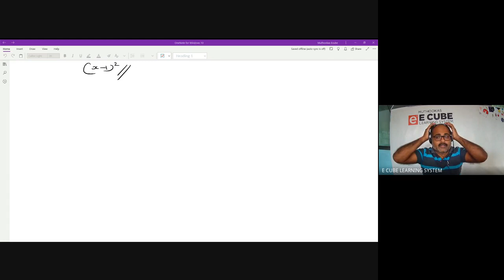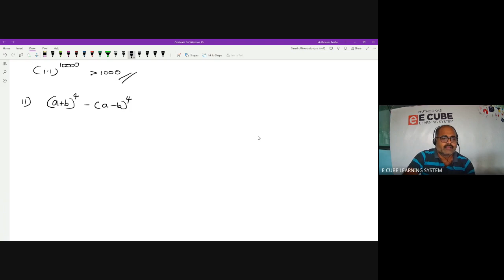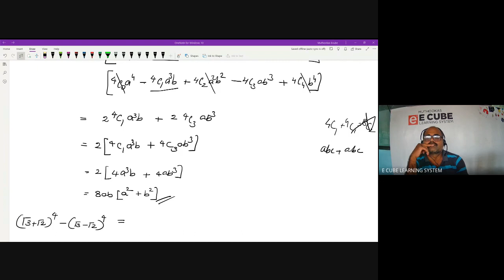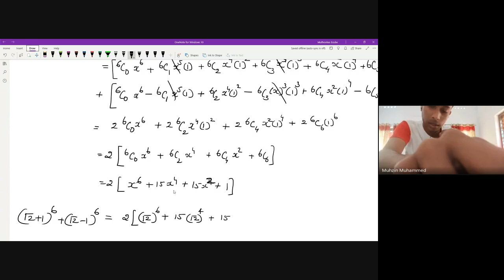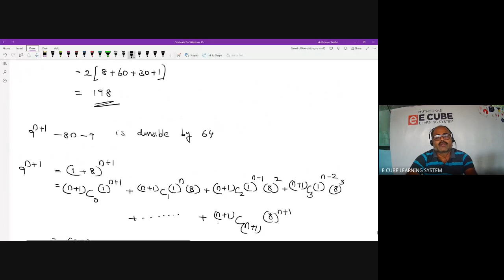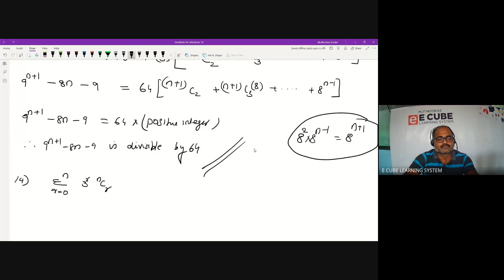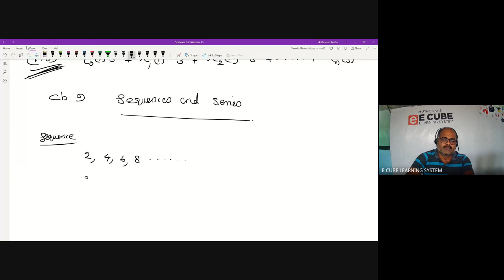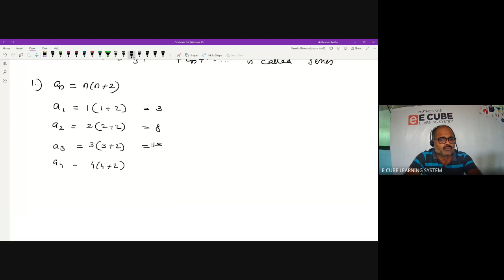PLUS ONE C | CHAP 8 | PART 2 | MATHS | Exercise 8.1- 16/ 01/ 22